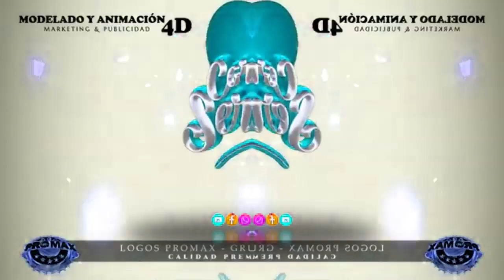LOGO CORAZÒN SERRANO - LOGOS PROMAX Effects | Klasky Csupo 1997 Effects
Requested by @BanappleVideoEffects